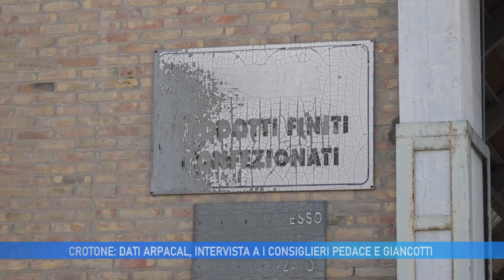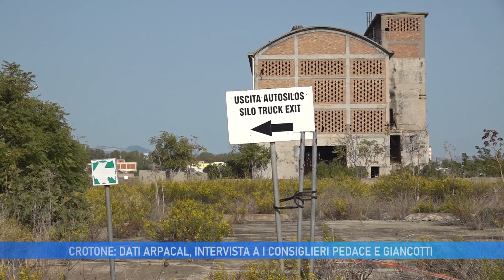CROTONE: DATI ARPACAL, INTERVISTA A I CONSIGLIERI PEDACE E GIANCOTTI